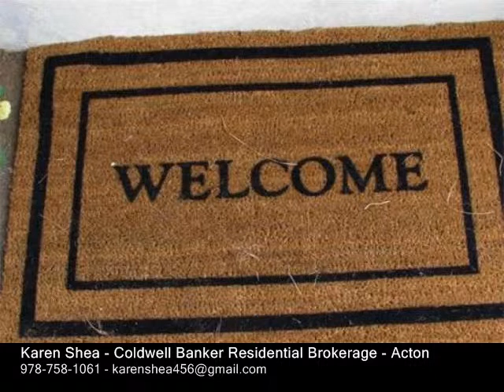15 Valley View Way Shirley, MA 01464 - Single-Family Home - Real Estate - For Sale -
15 Valley View Way Shirley, MA 01464  SingleFamily Home  Real Estate  For Sale   THIS IS NO DRIVE BY First floor living with so many updates in the past 3 years that include the new roof, new wiring throughout, new windows, new gutters, and a granite and stainless kitchen. The interior is freshly painted as well!  Light and bright with gleaming hardwoods. All you need to do is move in. Perfect for first time home buyer or those looking to downsize. Three bedrooms and one full bath. Full finished basement with plenty of rooms for fun and games. Fenced yard with nice back yard.

Karen Shea
Coldwell Banker Residential Brokerage - Acton